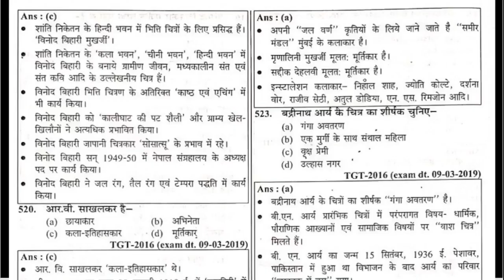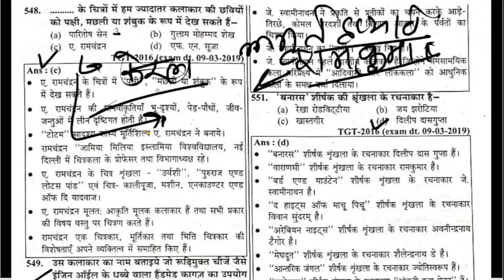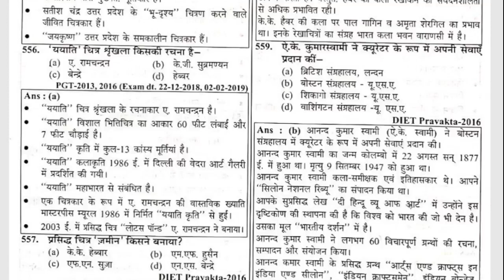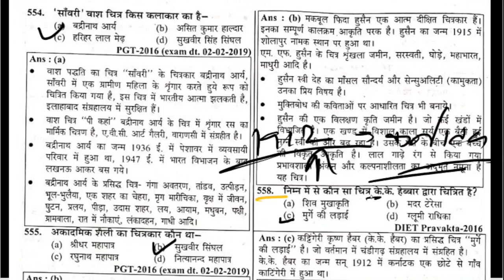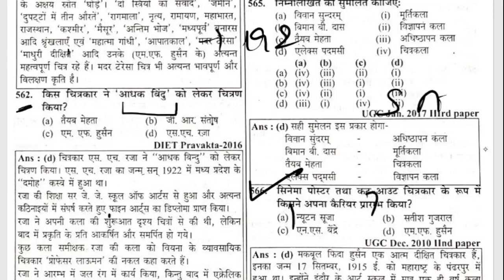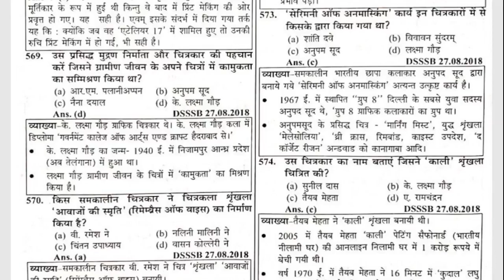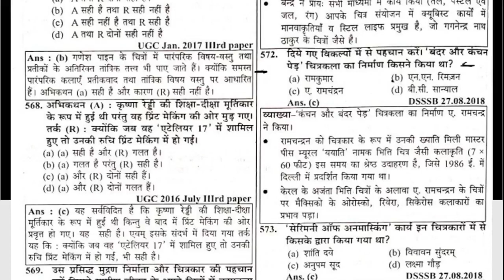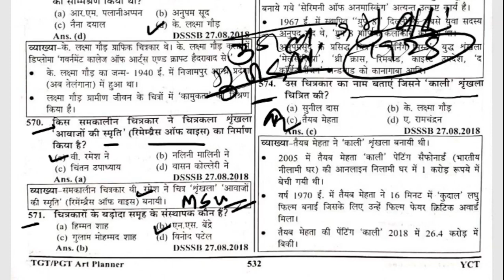L-124 आधुनिक भारतीय कलाकार से सम्बंधित प्रश्नोत्तरी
TGT ART
PGT ART
अनीश कपूर म्रिनालानी मुखर्जी मारियो मिरांडा गीता कपूर , राघव कनेरिया पी. आर. दरोज अंकित पटेल , निकोलस रोरिक , रमेश पटेरिया , सुधीर पटवर्धन , निलीमा शेख, लालू प्रशाद शा , मंजीत बावा , अतुल डांडिया, रामसुतारसमीर मंडल वद्रीनाथ आर्य गुलाम मुहम्मद शेख , दलीप दस गुप्ता नसरीन मुहम्मदी
ANISHKAPOOR MRINALINIMUKHARJEE MARIYOMIRINDA.